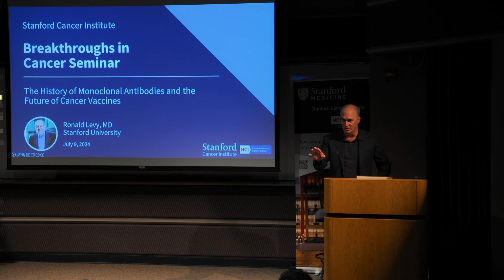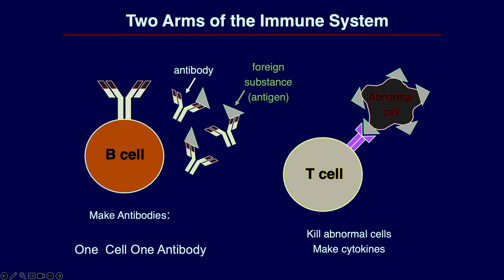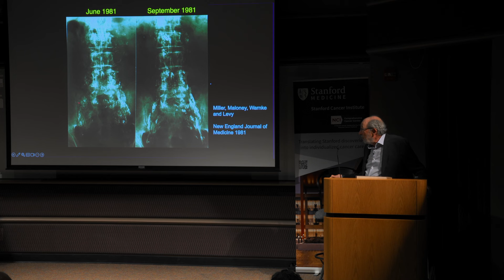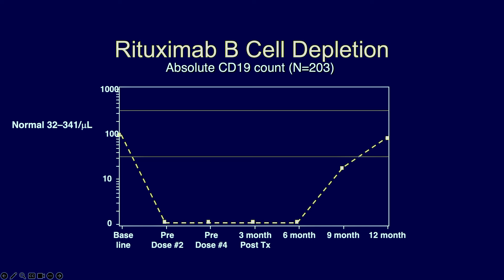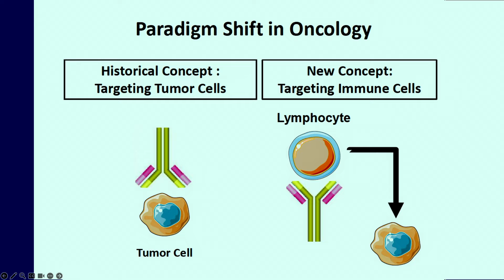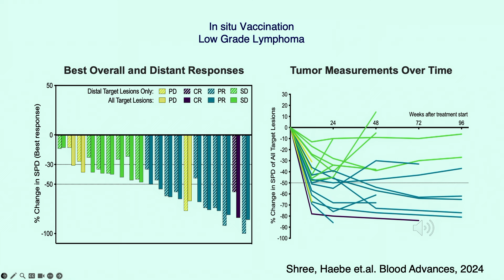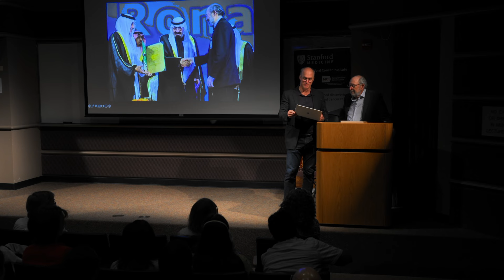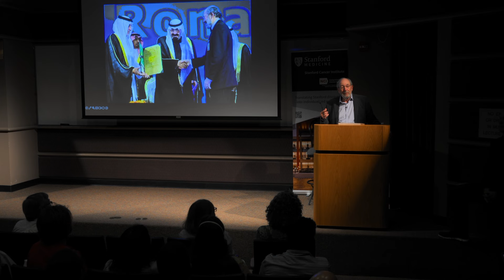Stanford Cancer Institute Breakthroughs in Cancer: Ronald Levy, MD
Title: The History of Monoclonal Antibodies and the Future of Cancer Vaccines: Ronald Levy, MD